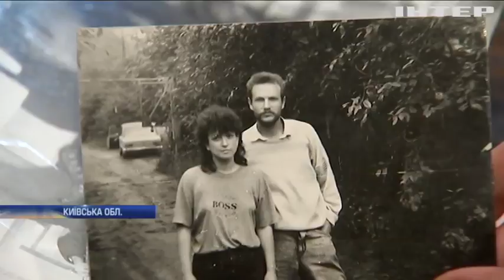Міжнародний день сім'ї: як виховати 24 дитини?